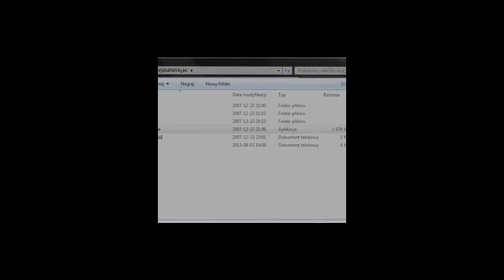Cat Mario - WTF ZIĄ?!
RAGE!

Piosenka z intro: Danny McCarthy - Silver Scrapes

Miłego oglądania ;]